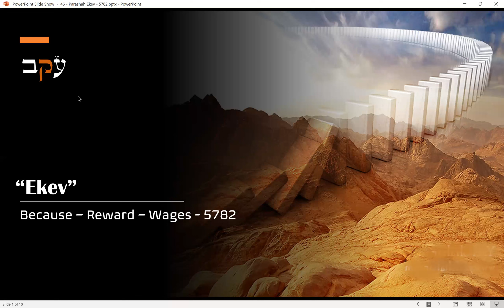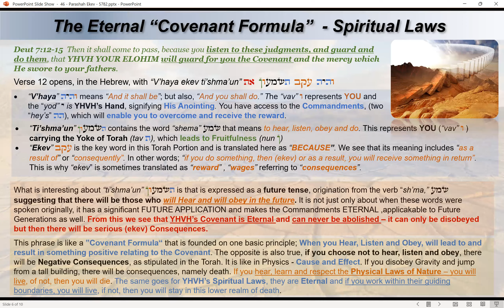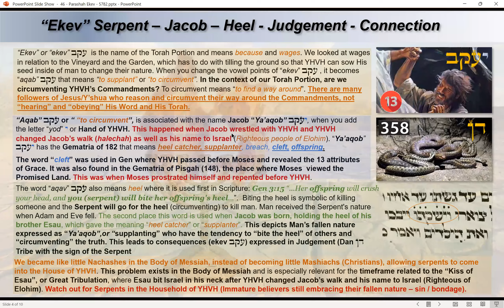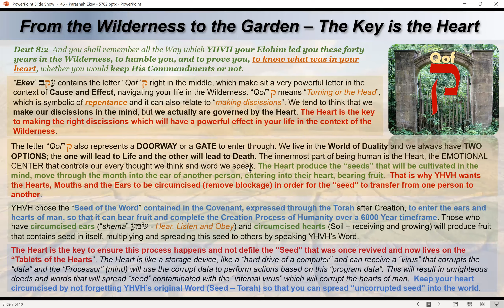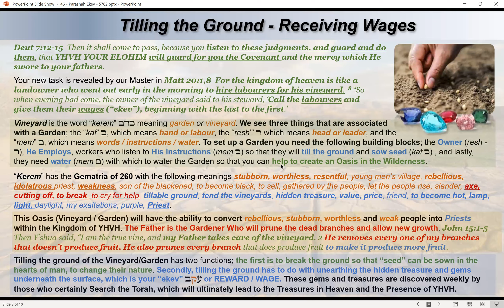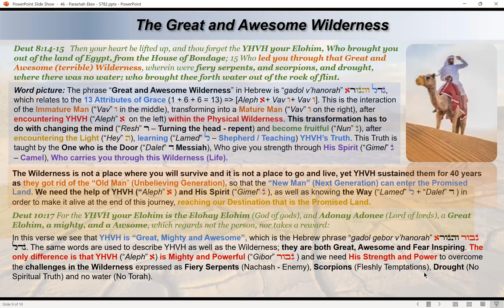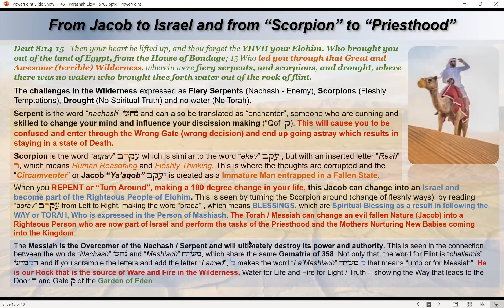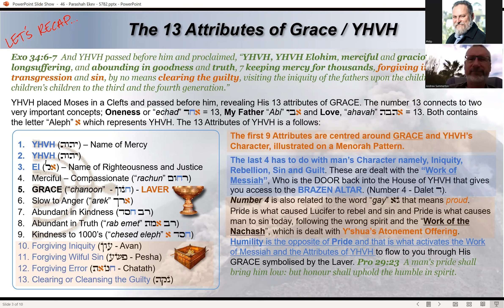46 Parashah 'Ekev Because Wages 5782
TORAH

Deuteronomy 7:12 | Blessings for Obedience
Deuteronomy 8:1 | A Warning Not to Forget YHVH in Prosperity
Deuteronomy 9:1 | The Consequences of Rebelling against YHVH
Deuteronomy 10:1 | The Second Pair of Tablets
Deuteronomy 10:12 | The Essence of the Law
Deuteronomy 11:1 | Rewards for Obedience

Last week we looked at the last few days of Moses’ life and the things that important to him to share with the New Generation. What you will note is the centre of this Parasha and it’s topics are the Ten Commandments, the foundation of our Faith and the most important message to the New Generation. Last week was a message to spiritual leaders where YHVH gave a warning to those leading Congregations within the Body of Messiah

This week is more about the people within the Congregation, the labourers who work in the Vineyard and the wages they will receive as a result of their efforts. We will also look at the transformation processes found in Guarding the Covenant and working in the Vineyard or Garden.